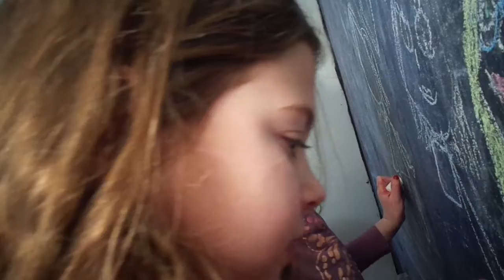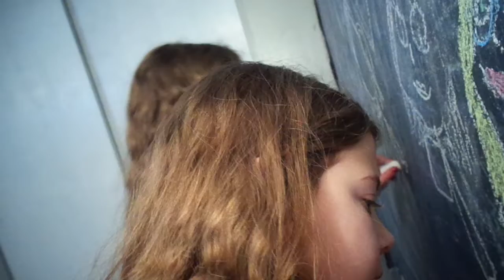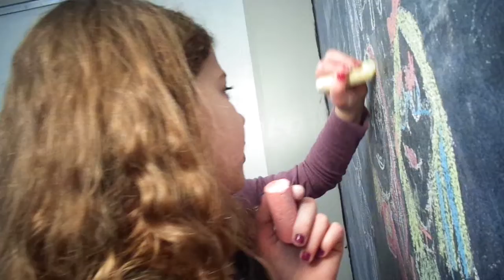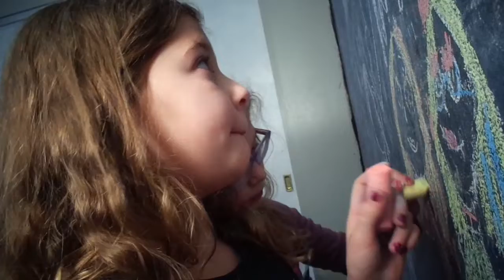New Favorite Color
Twin sisters Nola Patrick and Logann Patrick creating images with chalk. Filmed by Darrick Patrick on February 17th, 2020. Logann is wearing the purple shirt, Nola is in the black shirt.